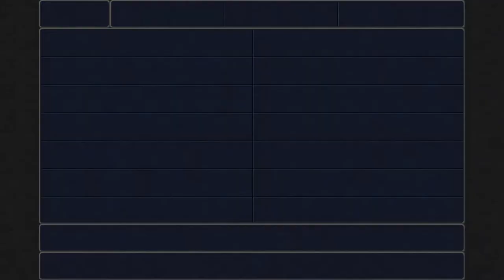The Return to Doga's Manor & Doga's Grotto [Final Fantasy III Part 18]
Today we return to Doga's Manor to receive the power we need to conquer the next struggle!